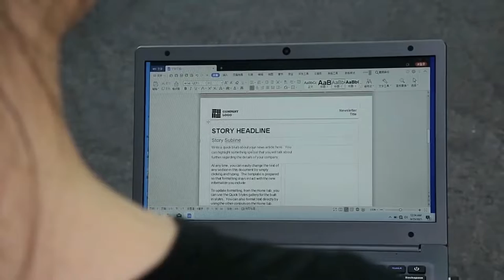CHUWI HeroBook Air | 11.6" HD Display |Intel Celeron N4020 Dual Core LPDDR4 4GB 128GB SSD Windows 10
CHUWI HeroBook Air 11.6" Windows 10 Laptop

Price :209 USD --17,556 BDT Only

About This Product:
]This ultra thin notebook has a 11.6" HD Display, 135° wide viewing angle, 16:10 display ratio.

The computer pc is powered by Intel Celeron N4020 processor, dual cores, dual threads, 4M Cache, processor frequency from 1.10 GHz to 2.8GHz.

Intel 9th generation UHD Graphics 600 14nm graphics processor, up to 650MHz operating frequency.

4GB LPDDR4 RAM, 128GB SSD storage 4x times faster than eMMC, Micro SD card slot for 128gb storage expansion.

Stylish aurora silver body with a thickness of 17mm, 2 pounds (910g) lightweight, Pre-installed Windows 10 OS.